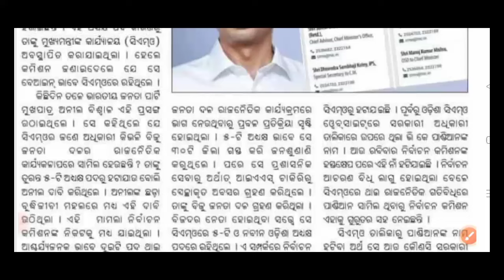vk pandian remove from 5t chairman ବିଦାହେଲେ 5ଟି ଅଧକ୍ଷ୍ୟ ଭିକେ ପାଣ୍ଡିଆନ||politics||NAVEEN PATNAIK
||politics||
V K PANDIAN||
NAVEEN PATNAIK||
Technical gulsan

ବିଦାହେଲେ 5ଟି ଅଧକ୍ଷ୍ୟ ଭିକେ ପାଣ୍ଡିଆନ||politics||V K PANDIAN||NAVEEN PATNAIK||Technical gulsan

Odisha.

v k pandiyan
kartik pandian odisha
5t member

Notice:
Naveen Patnaik nua scheme
Naveen Patnaik new yojna